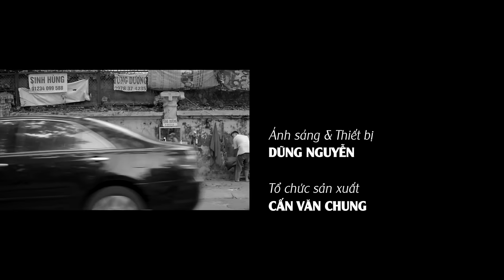Đã Lâu - Nguyễn Đức Cường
Composer, performer & producer : Nguyen Duc Cuong
Recording, mixing & mastering : NDC’ Studio

Nơi bạn có thể nghe được những ca khúc mới nhất của nhạc sĩ Nguyễn Đức Cường

Nguyễn Đức Cường, Nguyen Duc Cuong, nong nan ha noi, nồng nàn hà nội